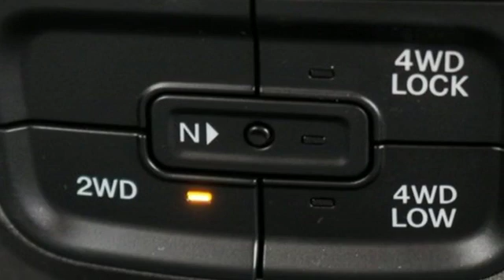2019 Ram 1500 Classic Brockton MA Boston, MA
Year: 2019
Make: Ram
Model: 1500 Classic
Trim: Tradesman
Engine: 8 Cyl. 5.7 L
Transmission: Automatic
Color: Granite Crystal Metallic Clearcoat
Interior: Diesel Gray/Black
Stock #: J7367
VIN: 1C6RR7FT9KS541280
Granite 2019 Ram 1500 Classic Tradesman 4WD 8-Speed Automatic HEMI 5.7L V8 Multi Displacement VVT Price includes: $500 - Chrysler Capital 2019 Bonus Cash NECK5. Exp. 02/28/2019, $2,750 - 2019 Retail Consumer Cash **CK1 (excl WE). Exp. 02/28/2019, $1,000 - Northeast 2019 Bonus Cash NECKA. Exp. 02/14/2019, $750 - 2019 Retail Bonus Cash **CKA1 (CA,DE,GL,NE). Exp. 02/28/2019

At Chrysler Jeep Dodge Ram 24 in Brockton, MA, we’re here to serve you. As a family-owned and -operated dealership, we make sure every customer has the best car-buying experience. Because of this, our loyal customers from Randolph, Stoughton, and Rockland and other areas return to our dealership for all of their automotive needs.
Our inventory consists of the hottest new Chrysler, Jeep, Dodge, and Ram models for you to enjoy. These new models may also be featured in our sales and specials to help you drive off in a great new car at a fraction of the cost. Like our inventory of new models, our collection of certified pre-owned and used models is impressive. We also offer specials for our certified pre-owned and used models to help you save even more.

Another way to save is our Trade Up, Massachusetts program, where in exchange for your current vehicle, you maximize the trade-in value toward a new vehicle. With our low prices, Trade Up, Massachusetts will surely save you tons of money and get you into a brand-new car.

Chrysler Jeep Dodge Ram 24 also offers special promotions for military personnel and members of the National Association of Realtors, the Associated General Contractors of America, and many more organizations. We also offer financing for your new, used, or pre-owned vehicle. Our customer service excellence doesn’t stop on our sales floors though.
Address:
1020 Belmont St
Brockton MA Boston, MA 02301